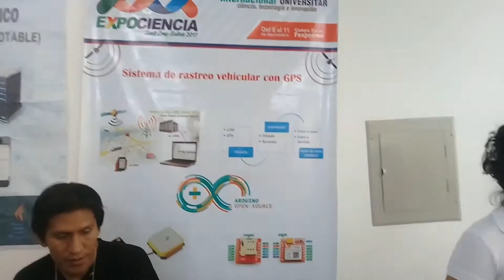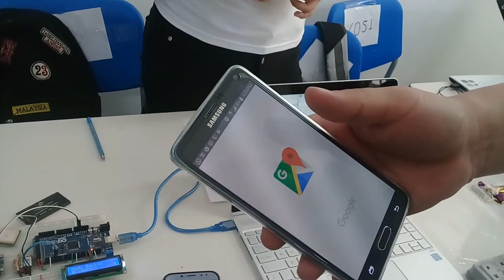Sistema de rastreo GPS vehicular [Expociencia 2017] - UAGRM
Proyecto realizado con arduino, rastreo por sms y en tiempo real utilizando un modulo gps y gsm.
El proyecto presentado fue realizado por estudiantes de la Universidad Autonoma Gabriel Rene Moreno de Santa Cruz - Bolivia